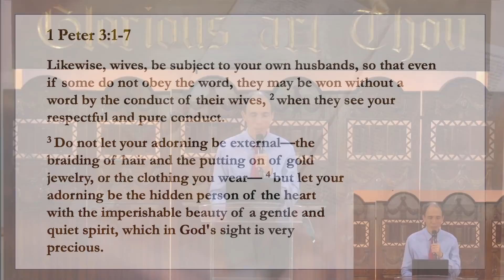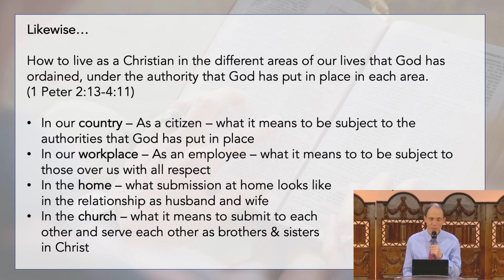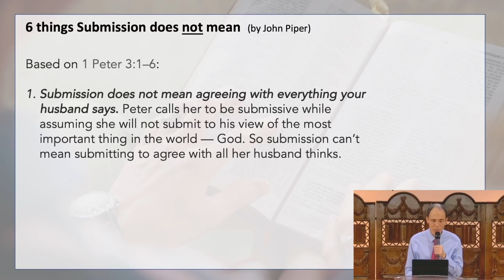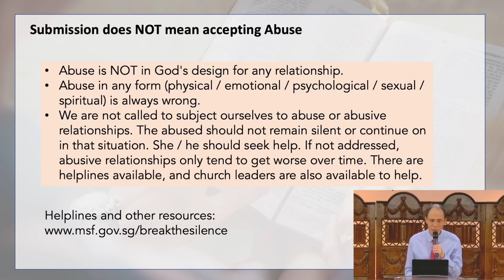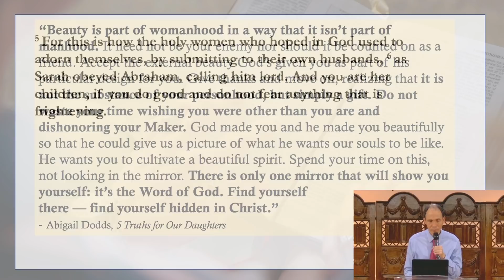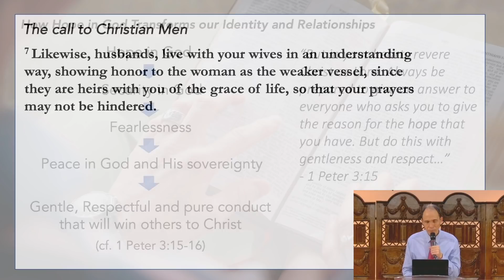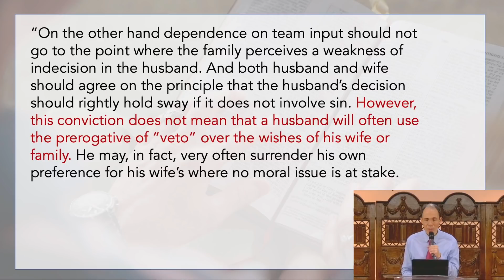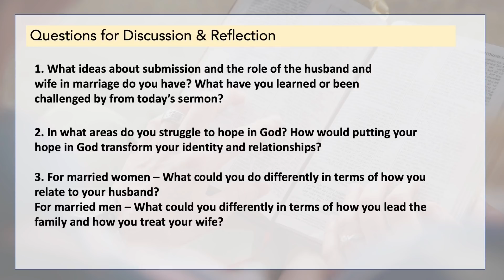How Hope in God can Transform our Families (1 Peter 3:1-7)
Sermon Title:
How Hope in God can Transform our Families
Series Preacher: Jan Choo

This sermon is Part 8 of a 19 parts of 1 & 2 Peter
1. Intro & Reading of 1 Peter
2. A Message To  God’s Chosen Ones
3. Praise God For A Living Hope
4. What can Children and Sojourners Teach us in our Journey of Faithfulness?
5. What can Stones and Priests Teach us in our Journey of Faithfulness?
6. Honouring Governing Authorities
7. Suffering Injustice At Work
8. How Hope in God can Transform our Families

Discussion Reflection Question:
1. What ideas about submission and the role of the husband and wife in marriage do you have? What have you learned or been challenged by from today’s sermon?

2. In what areas do you struggle to hope in God? How would putting your hope in God transform your identity and relationships?

3. For married women – What could you do differently in terms of how you relate to your husband?
For married men – What could you differently in terms of how you lead the family and how you treat your wife?

If you..